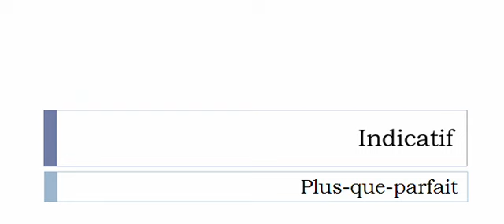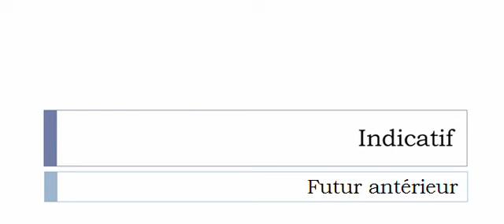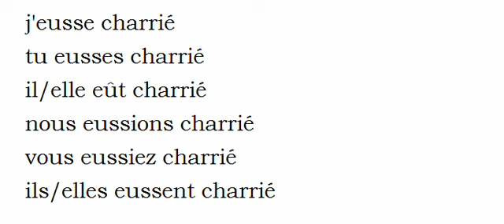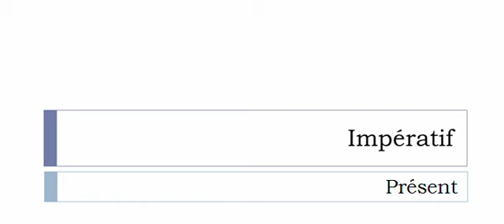French conjugation = Charrier